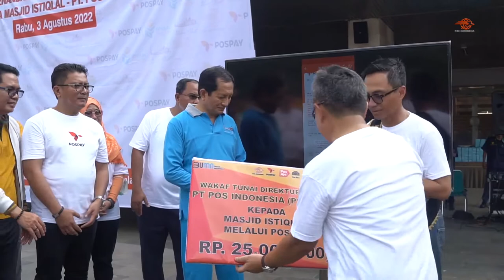BPMI dan Pos Indonesia Kerja Sama Dukung Program Istiqlal Global Fund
Pos Indonesia terus meningkatkan dan mengembangkan infrastruktur pada lini produk jasa yang beradaptasi dengan perkembangan teknologi di segala bidang. Terbaru PT Pos Indonesia persero berkolaborasi dengan badan pengelola Masjid Istiqlal atau BPMI untuk mendukung program kerja dari Istiqlal Global Fund atau IGF. Penandatanganan kesepahaman atau MOU kedua pihak ini berlangsung di lapangan Masjid Istiqlal dalam suasana informal.